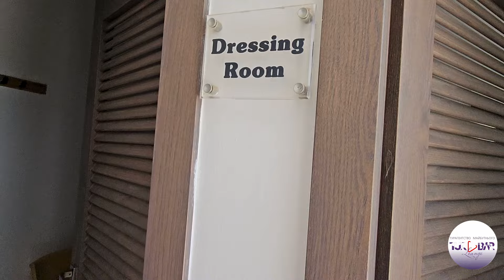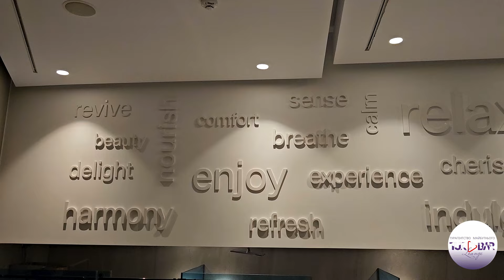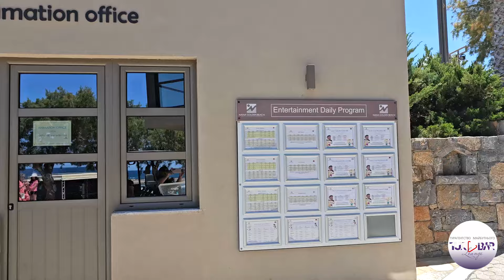ВСЕ ВКЛЮЧЕНО в Греції - Nana Golden Beach 5* ІРАКЛІОН - ХЕРСОНІССОС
Цей готель Nana Golden Beach  5* розташований прямо на пляжі, звідки відкривається чудовий краєвид на море. Проживання у готелі має високу ступінь комфортності, з кондиціонер, супутникове телебачення, безкоштовний Wi-Fi. У готелі є багато ресторанів, у тому числі ресторан зі шведським столом, ресторан з меню та кілька барів. Інші послуги включають фітнес-центр, сауну, басейн та дитячий клуб. Готель є ідеальним місцем для мандрівників, які шукають розкішний відпочинок на березі моря у Греції.
Замовити тур
з вильотами з Європи, Молдови, Казахстану, Прибалтики та звісно, з виїздом з України;
трансфер, консультацію чи авіаквитки можна по вайберу та телеграм:

Подякувати за огляд та роботу , на кавку чи квиток для наступних зйомок можна на

Трохи більше про мене:
Мене звати Алла Глива, я тревел експерт, тур агент та й просто людина, яка не уявляє собі життя без нових країн, знайомств, історій та всього того, що наповнює та розширює світогляд, поповнює спектр смаків, ароматів, картинок перед очима, та звісно , емоцій.  Адже якщо ми відчуваємо - ми живемо.
     Війна примусила мене тимчасово переїхати з України до Європи, але я не припиняю подорожувати,  бо це як ковток повітря зараз на фоні всіх подій і надихати інших.

За за 22 роки в туризмі я облітала багато країн,але улубленими залищається Мексика, Бразилія та Куба - це з далеких. Ну а в Туреччині и Египті я була вже більше ніж по 50 раз в кожній з цих країн! Відповім зразу  – ні, не набридло :)

Я завжди казала, що туризм – це не професія, а стиль життя 😉